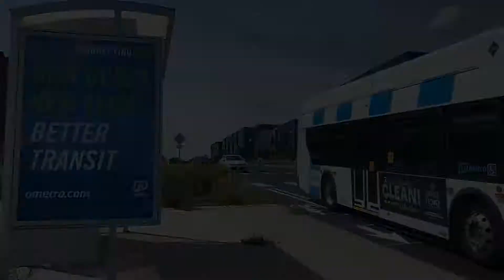Back to Bus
As more people return to school and work, Metro is doing its part to keep riders and operators safe. Learn what riders can do so that we can keep connecting our community.